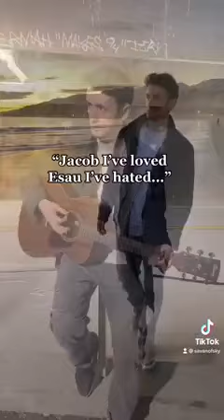Esau's greatest hits top 💯 🎯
Obadiah , Romans 14:11